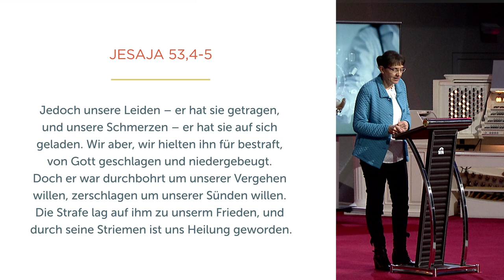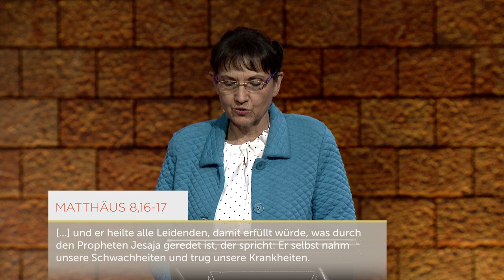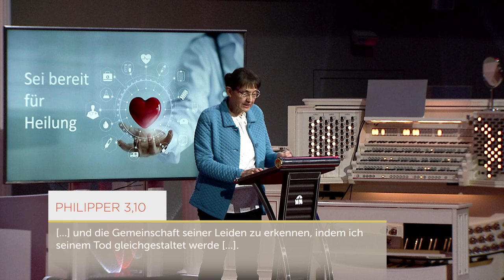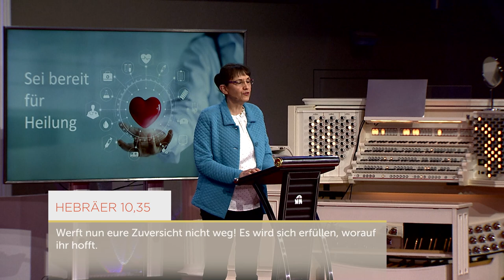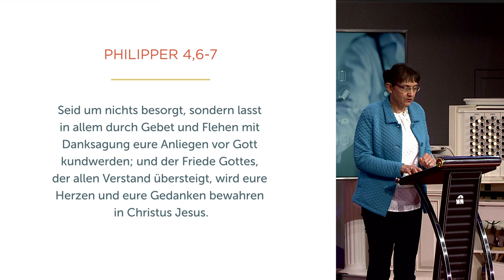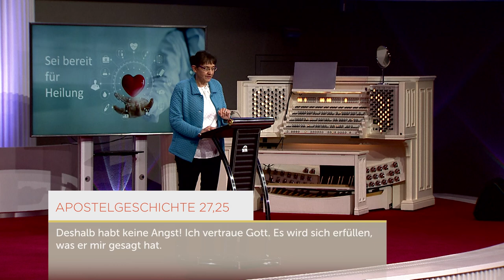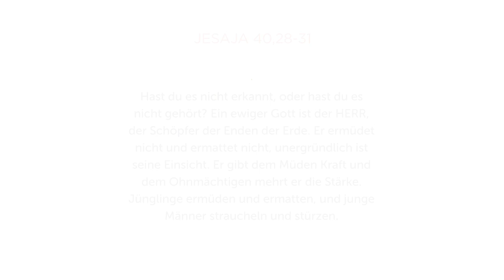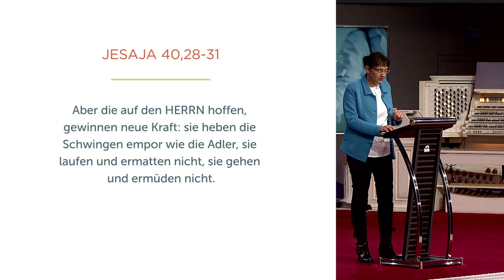Sei bereit für Heilung - Isolde Müller - Missionswerk Karlsruhe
In der Bibel lesen wir, dass Jesus jeder Not begegnet ist, und auch heute gibt es viele Beispiele, wie Gott Gebet erhört. Deshalb macht Isolde Müller Mut: Glaube nicht, dass für Gott deine Not ein Problem ist – sei bereit für deine Heilung!